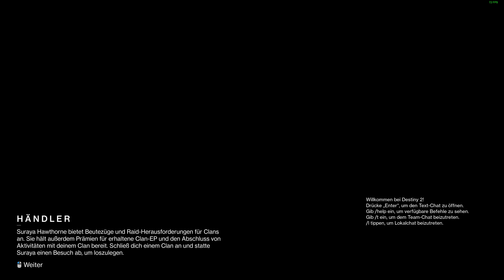Destiny 2 - My 1st tries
Don't expect much it's just a game i like atm.
Old fart tries to become better ;-)